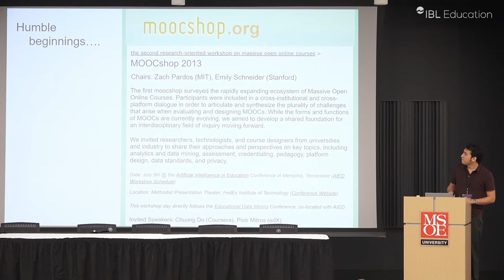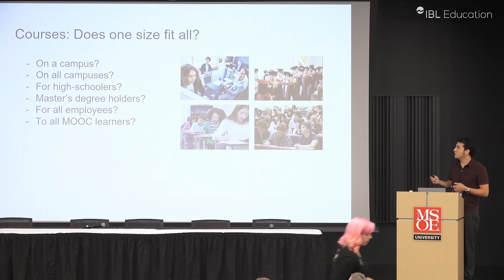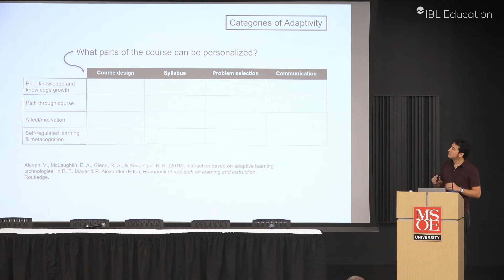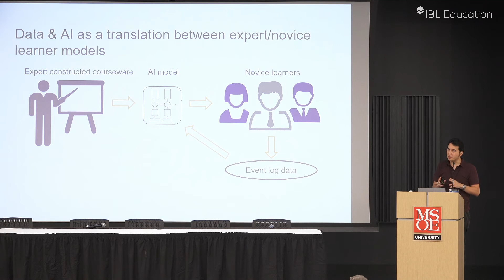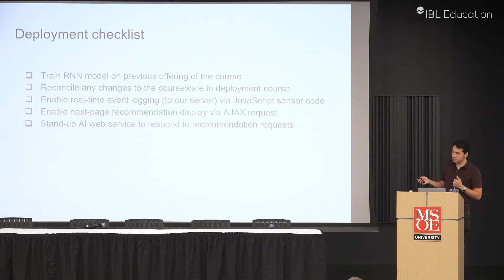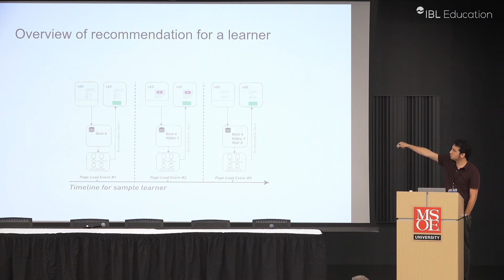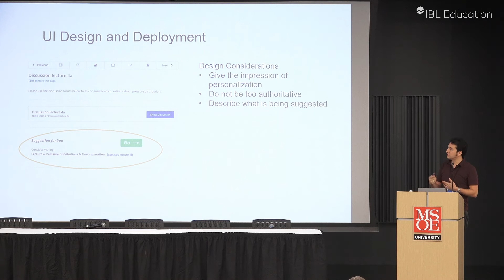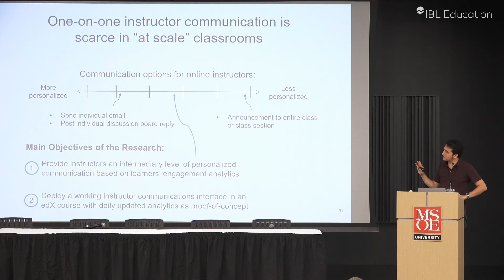Zachary A. Pardos [Part I]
A More Adaptive Future for MOOCs

IEEE Learning With MOOCs 2019 – Milwaukee

[Talk recorded and produced by IBL Education]